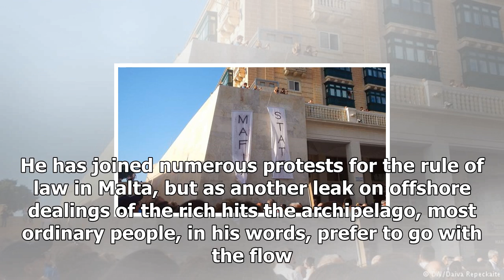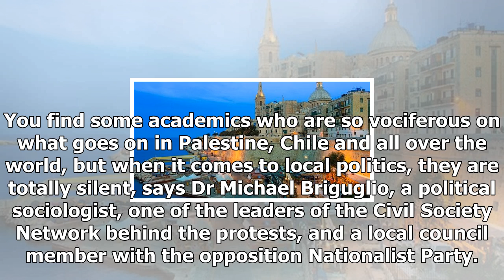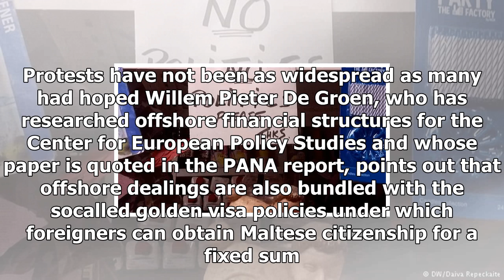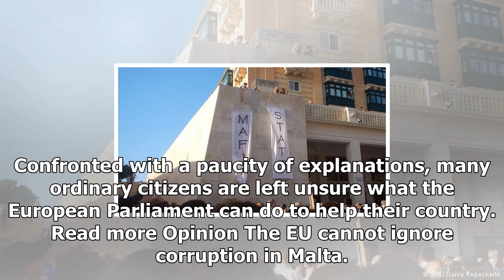News Today-Malta: paradise papers for polarized locals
News Today - News Today-Malta: paradise papers for polarized locals

A term my friend came up with — we are political orphans. We have no leader, no direction, no ambition because of that, says Alexander Hili, a student of European Studies. Hili fluctuates between strong motivation and growing frustration. He has joined numerous protests for the rule of law in Malta, but as another leak on offshore dealings of the rich hits the archipelago, most ordinary people, in his words, prefer to go with the flow. In a European Parliament plenary session on Tuesday, Commiss...